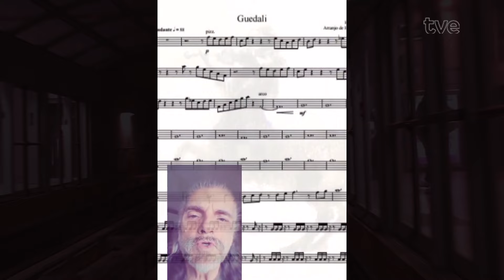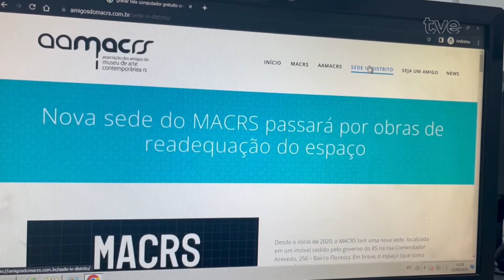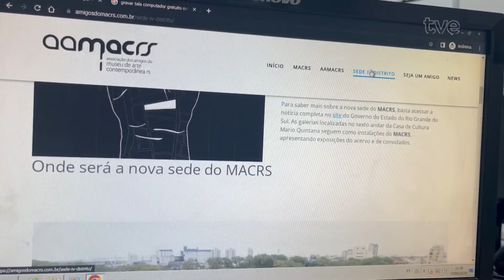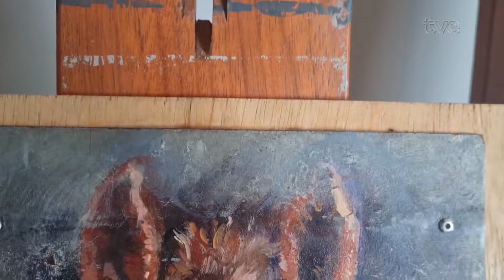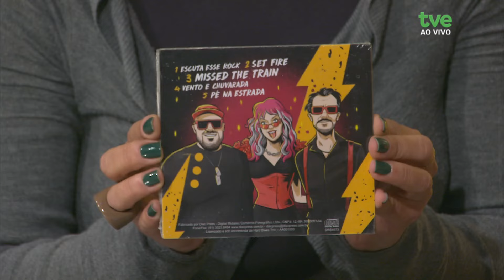Estação Cultura - 03/06/2024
Nesta terça-feira, Paula Coutinho e Lívia Guilhermano conversam com Aleteia Selonk , produtora e pesquisadora, sobre o Movimento "Futuro Audiovisual RS". Uma reportagem mostra que o artista plástico Claudio Ramires decidiu leiloar duas obras para ajudar na reconstrução do 4° Distrito. E o som fica com a Hard Blues Trio.